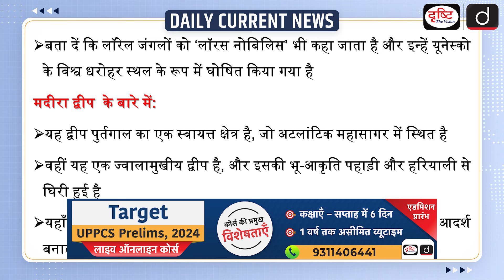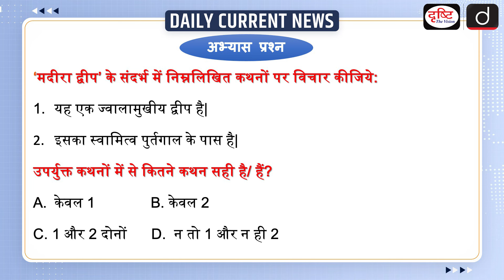Madeira Island | Portugal | UPSC - Daily Current News | Drishti IAS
Recently, the southern part of the Portuguese island of Madeira has been witnessing forest fires that have devastated more than 5,000 hectares of wilderness. The wildfires have posed an existential threat to the largest surviving laurel (Laurus nobilis) forests in the world which are also deemed as a World Heritage Site.

1. Videos by Dr. Vikas Divyakriti

2. Concept Talk- By Dr. Vikas Divyakirti

4. Target UPSC Prelims 2024

# Madeira Island
# Portugal